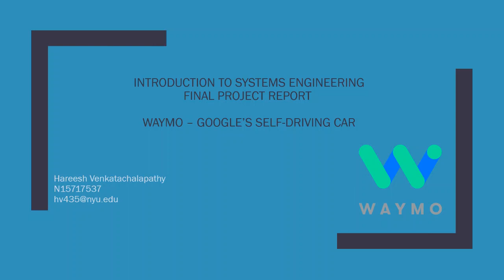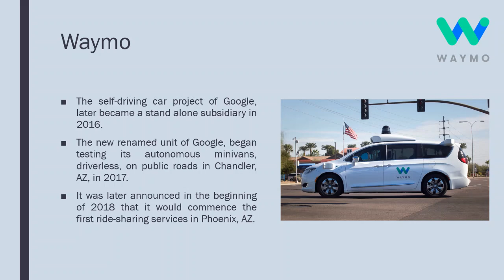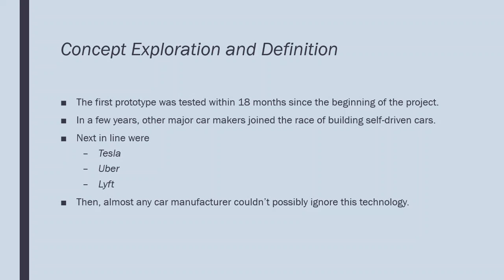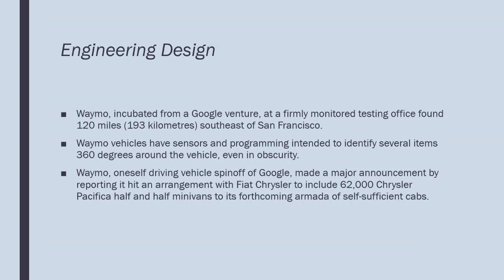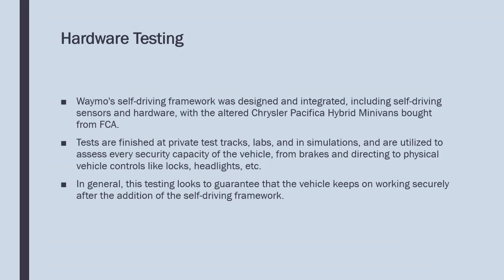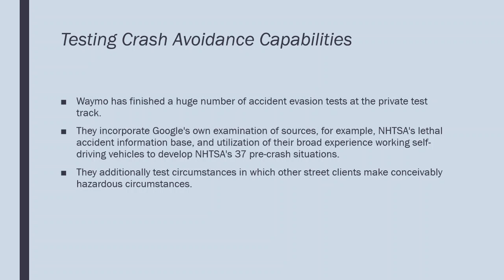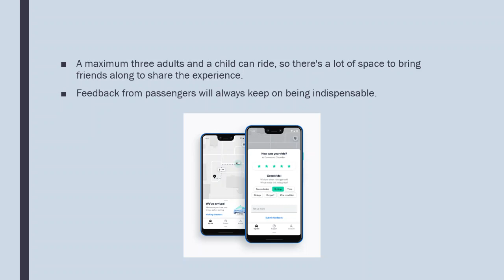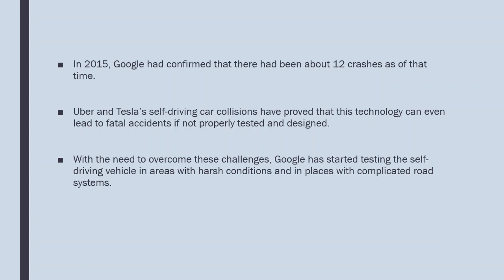Waymo - Google's Self-Driving Car (Final)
Intro to Systems Engineering
Final project presentation